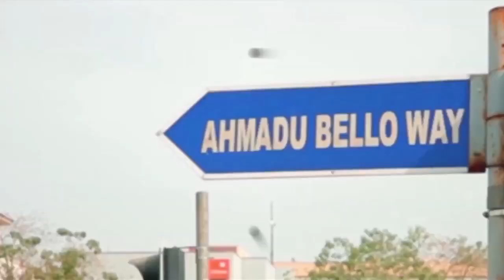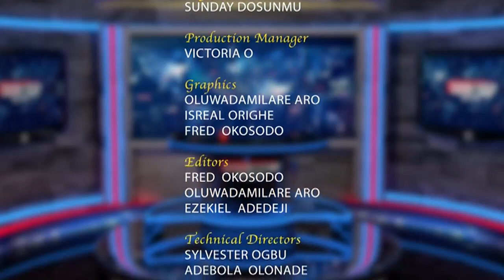Fake News Show Season 2 Episode 8: Internal Security and Countering Fake News in Nigeria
This new episode of the Fake News Show with Frank Donga x-rays the role of Nigeria Police Force in addressing disinformation and misinformation encountered by personnel on the job.